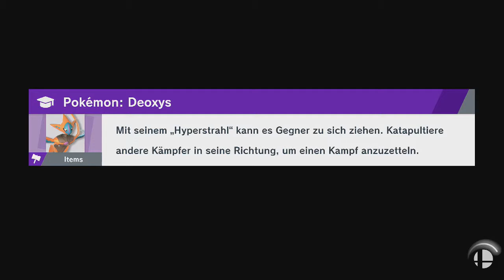Super Smash Bros. Ultimate - Darkrai